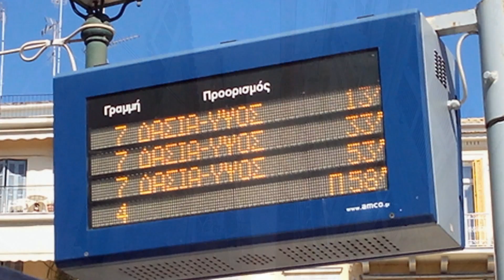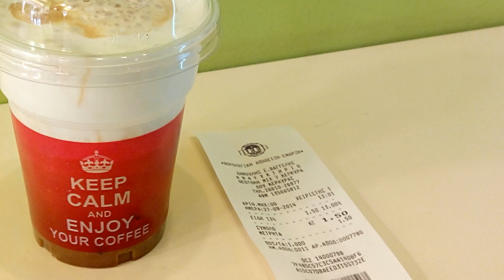Ипсос и столица острова Корфу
Иллюстрации к прогулке по набережной деревни Испос, Корфу,  Груция, и столице острова Корфу в сентабре 2014